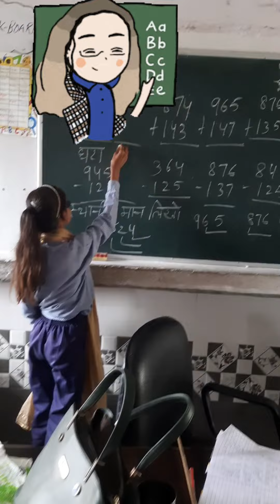professions activity#kya tumne kya tumne doctor dekha ji#flnactivity# trending video#helpfulvideo